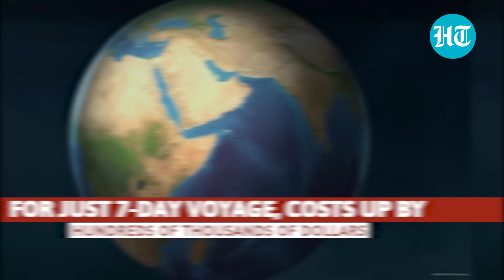Houthi Attacks: Putin Has Last Laugh As Insurance Cost Only For US, UK, Israeli Ships Skyrocket?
Insurance costs for ships with links to USA, UK, or Israel transiting via the Red Sea are skyrocketing, as per news agency Reuters. The report said that America, Britain, or Israeli-linked vessels are having to pay a war risk premium higher by 25-50% as compared to other countries' ships. Shipping insurance industry insiders told Reuters that in comparison, Russia, China, and Iran-linked ships are being considered safer.